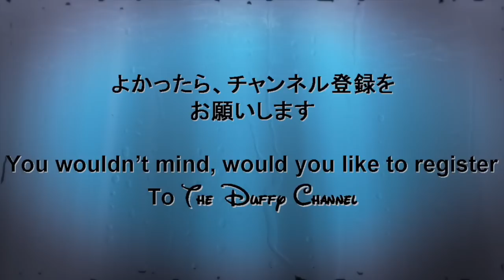ºoº [ 初日 ミッキー ] ディズニー・クリスマス・ストーリーズ パレード 2015 ディズニーランド クリスマスファンタジー ミキミ二グマクチデプルートの乗る人気必至のフロート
[動画]
ディズニーランドの新しいクリスマスのパレード、ディズニークリスマスストリーズの２ｎｄ、ミッキー、ミニー、プルート、チップ＆デールにグーフィーマックス親子のポジションの様子です

[見所]
ディズニーのいろいろな物語が本になってパレードとして登場。各フロートにはディズニーを代表する物語が紡がれています。
すべてのフロートが個性的で華やかで、楽しく豪華なクリスマスの気分が味わえます。

[内容]
今年初登場のパレードのテーマは「クリスマスのストーリーブック」。各ストーリーブックのフロートには、ディズニーの仲間たちが大切な人たちと一緒に過ごす楽しいクリスマスの様子が綴られています！

[English Post]
This video is Disney christmas parade, Disney Christmas Stories at Tokyo Disneyland.

You can see disney characters with christmas special costume.